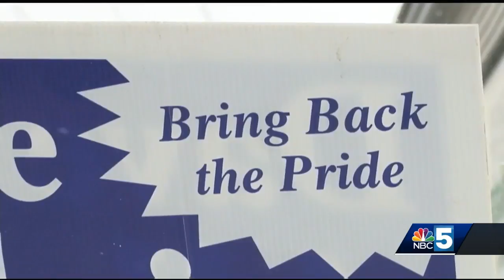Town Meeting Day; Rutland to vote on mayor's office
Incumbent seeking to win second term in citywide vote